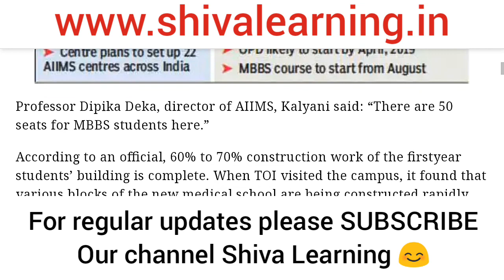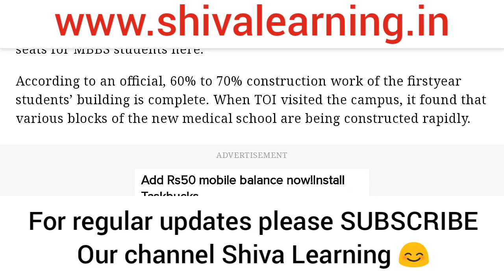* Very Good News of 27 January 2019 for AIIMS 2019. *